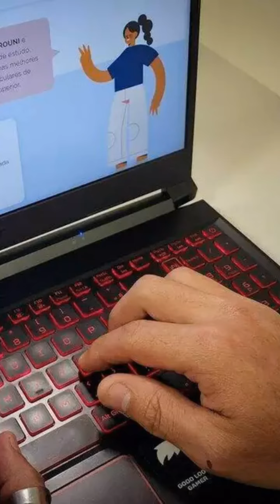Confira qual o limite de inscrição no PROUNI!